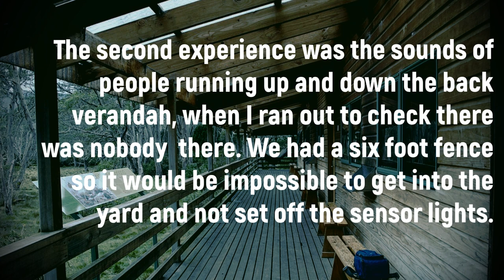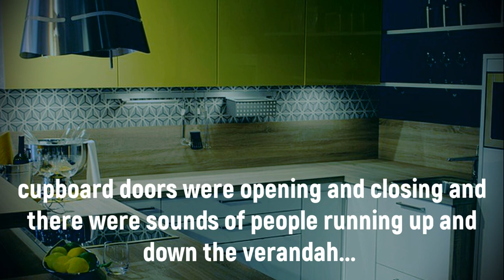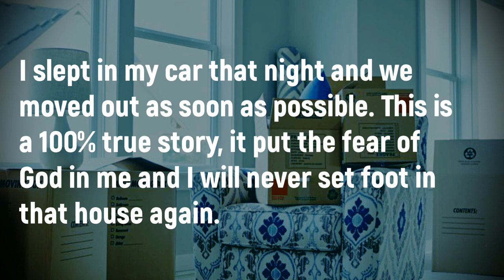TRUE STORIES - The Barn House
This is a true story as told by Pete.C (host and co creator of Kick Back Ricazz and Night Watchers) for the new 'Night Watchers - True Stories' collection.

'Night Watchers' is an independent production.